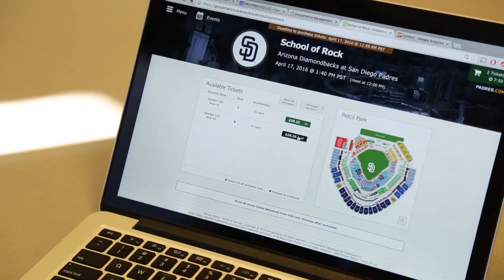Bringing Fans Together with Groupmatics